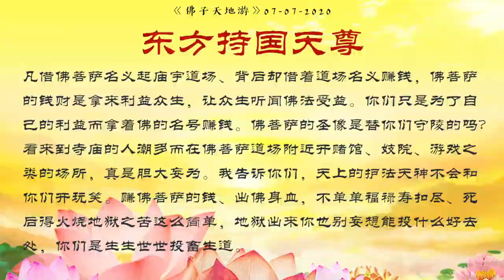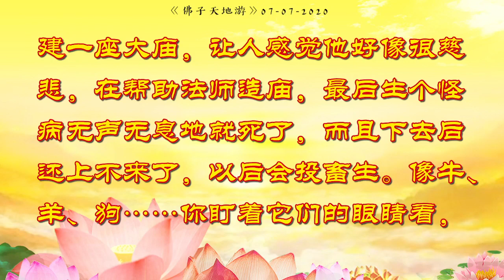天地游 07 07 2020【游南天门】 东方持国天尊开示：借佛敛财种种罪